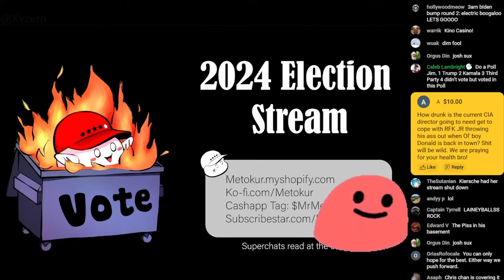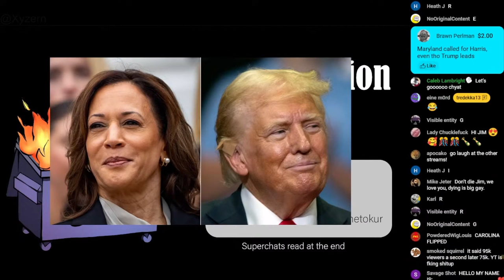Mister Metokur - Election Night 2024 with chat (No breaks ) [2024-11-05]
Notes: Here is the election stream , i cut out all the intros and brakes for all of you that likes it that way. Be sure to support Jim by buying a hat for your hat at. Metokur.Myshopify.com
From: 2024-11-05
Source: @PuritySin@xyzern7
My Poast account:
poa.st/@Crt